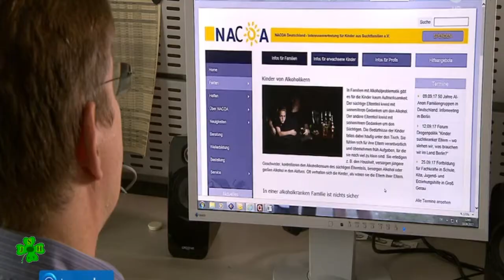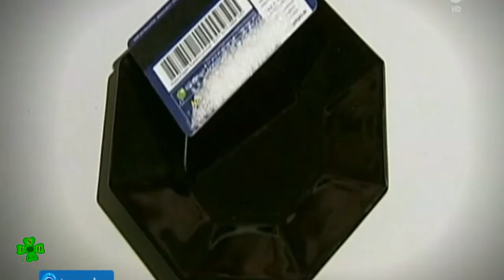Drogen- und Suchtbericht 2017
Der Alkohol- und Drogenkonsum bei Jugendlichen geht zurück. Bericht über Kinder suchtkranker Eltern. Mehr als 3 Milionen Kinder haben mindestens einen suchtkranken Elternteil.